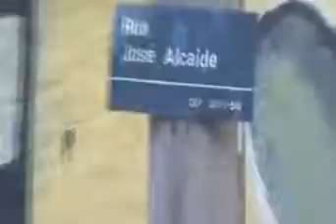VPR DN 19 19020759 Rua Jose Alcaide completo Subpefeitura São Mateus